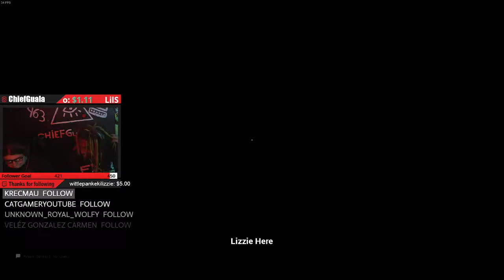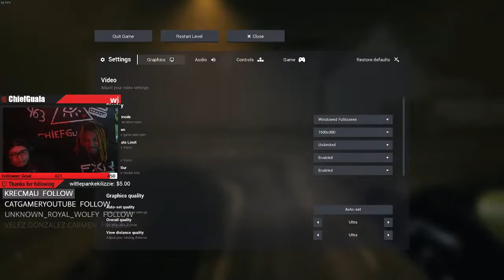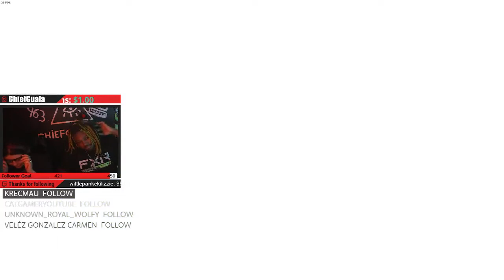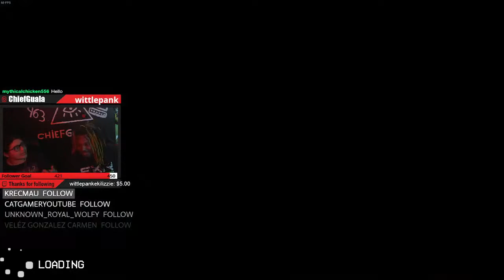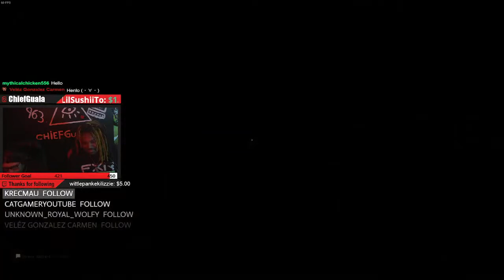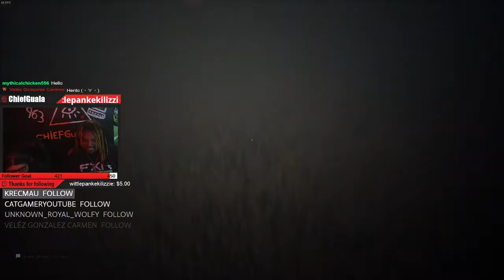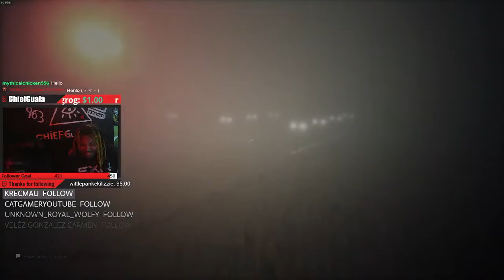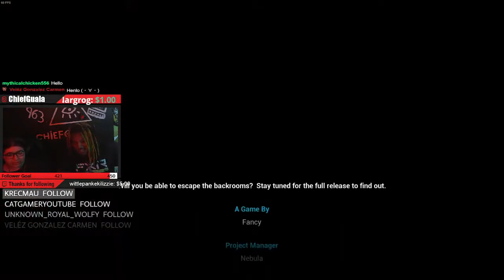Escape the Backrooms Part 3 New Update WHAT IS THAT!!!!!